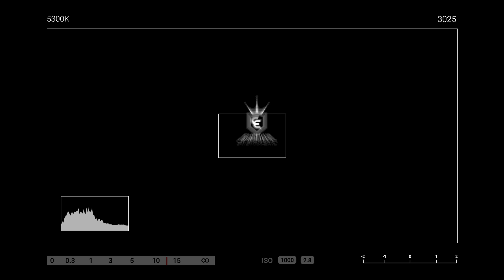Shushushu - Solomon Prod _ King Nachi Beats Video _ Bill Graphix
Shushushu (👞👞👞)
 Muchinga's fastest rising artist is back with yet another jam (Solomon)🔥🔥